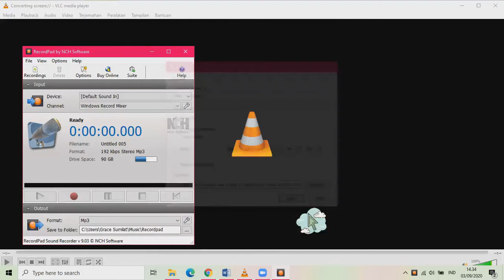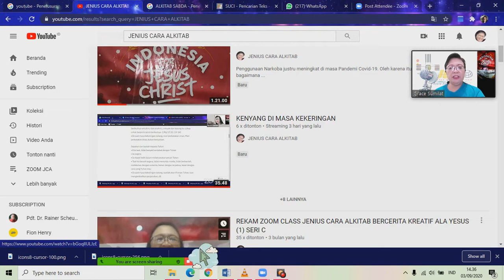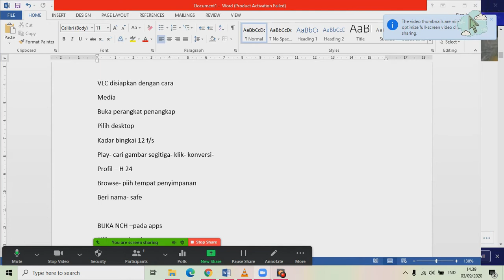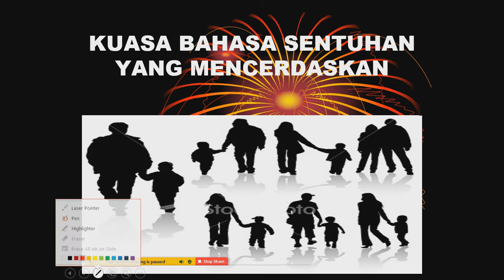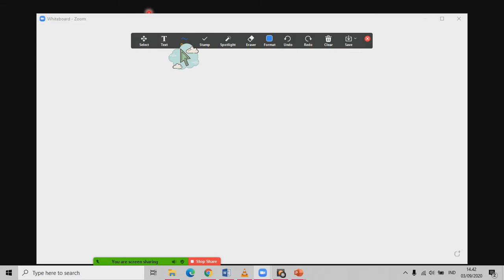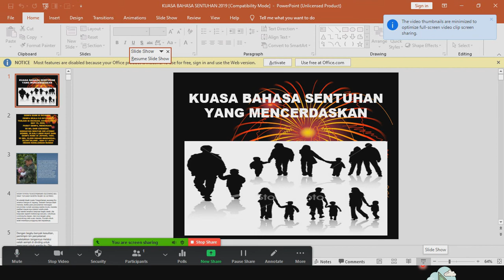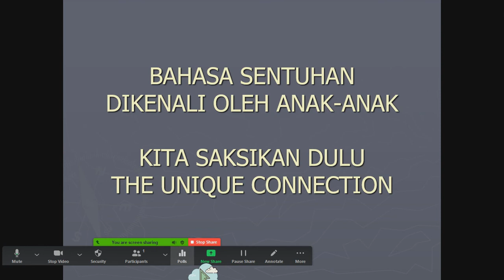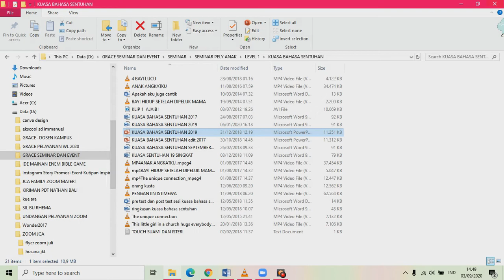TUTORIAL HOST ZOOM 3. CARA SHARE SCREEN